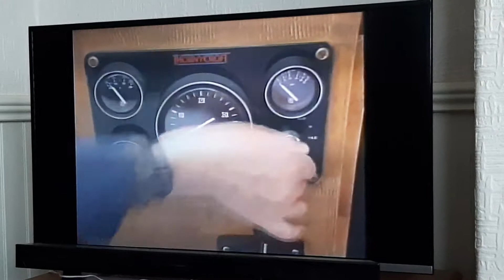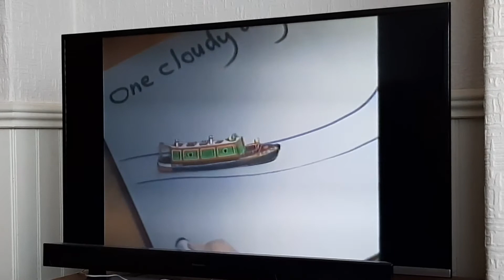Rosie And Jim With John Cunliffe: Puppet Show (UK 1992)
Rosie and Jim with John Cunliffe: Series 2 Episode 22 John Cunliffe visits Stratford Upon Avon to Swan Theatre (Stratford) see a Puppet Show performed by Major Mustard.

9 March 1992